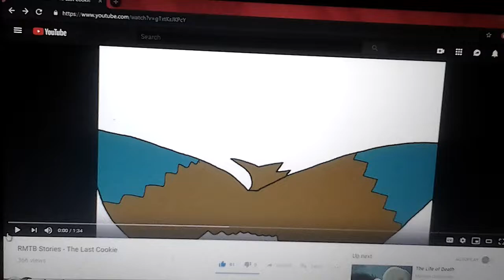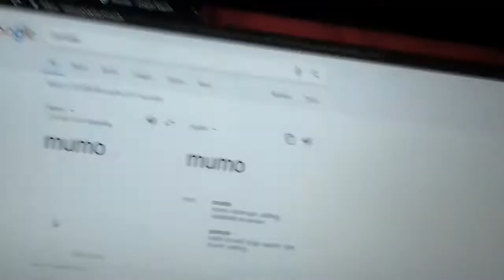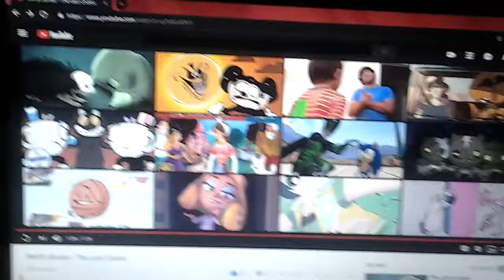TehPolandballSpartan Reacts to RMTB Stories - The Last Cookie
"Global Warming?"